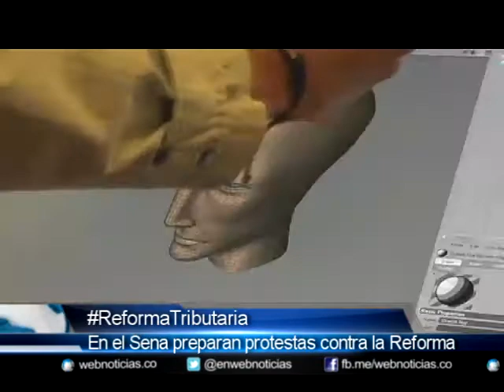Empezaron las protestas contra el proyecto de Reforma Tributaria del Presidente Santos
Votar en contra de la Reforma Tributaria le pidieron al Congreso de la República, estudiantes y trabajadores del Servicio Nacional de Aprendizaje, SENA en Cali. El Gobierno propone dentro de la iniciativa reducir la carga de parafiscales a los empleadores para incentivar la creación de empleo, recursos que van destinados exclusivamente para algunas instituciones del país como el SENA y el ICBF.

Al reducirse la carga de impuestos parafiscales a los empleadores, la reforma propone alimentar a las cajas de compensación familiar, ICBF y Sena con un tributo específico que se debatirá en el Congreso, planteamiento que no convence al personal de estas entidades. El Presidente del Sindicato de Empleadores Públicos del SENA en el Valle, Rodrigo Arcila, aseguró que se pondría en riesgo la existencia de esta entidad educativa.

El Vicepresidente de la República, Angelino Garzón ha manifestado recientemente que reducir los parafiscales atentaría contra los más pobres. Rodrigo Arcila, de Sindesena aseguró que es con esos recursos que se garantiza la formación profesional de los jóvenes y trabajadores colombianos.